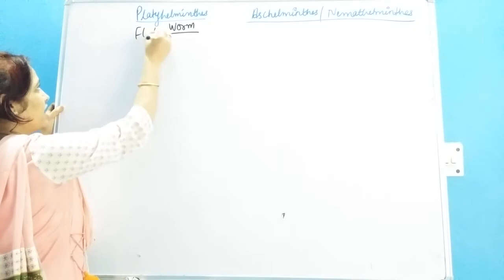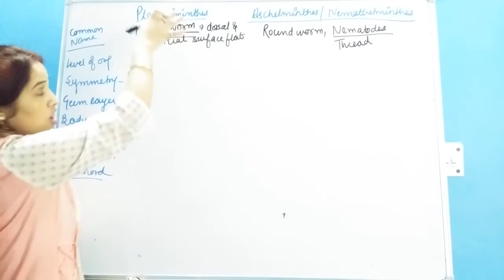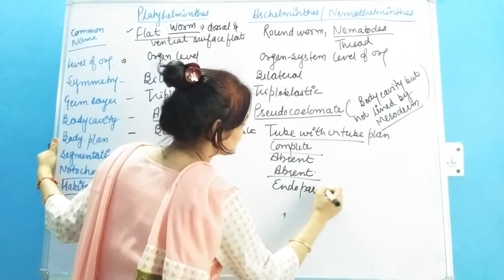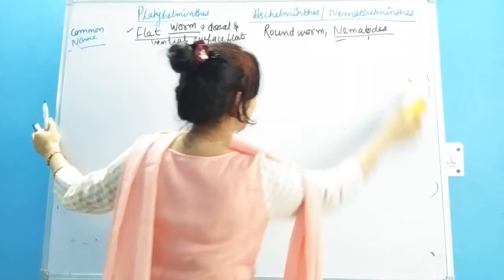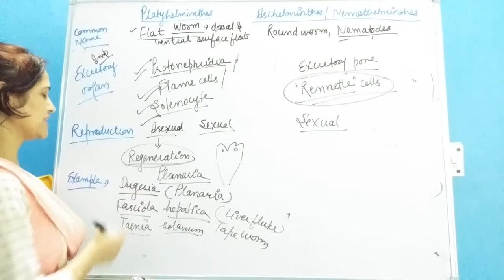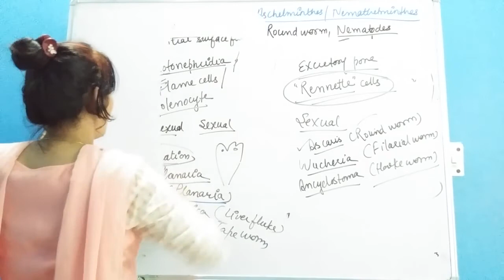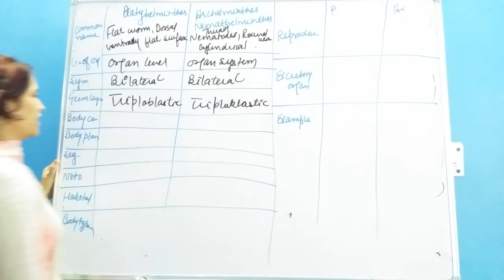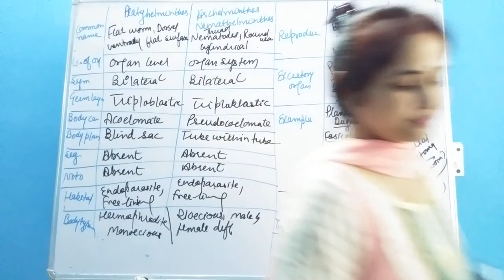Phylum Platyhelminthes and Aschelminthes for ntse Class 9th by Rekha ma'am